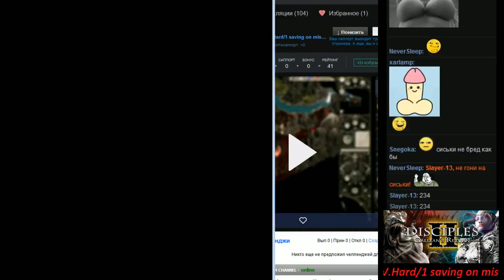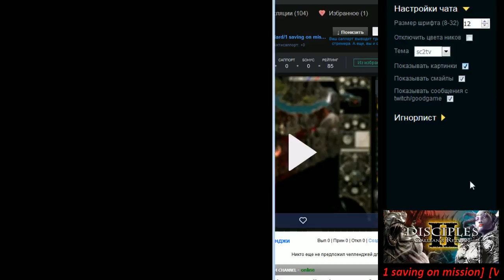Disciples II ~Gallean's Return~ [Ch.24/1 saving on mission/Империя]